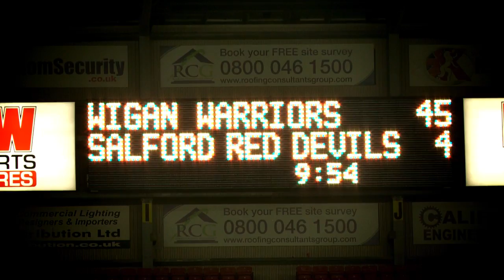SLTV: Warriors back on track with Devil demolition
All the action and reaction to Wigan Warriors very one-sided triumph over Salford Red Devils. Interviews with Matty Smith, John Bateman, Joel Tomkins, Shaun Wane and Iestyn Harris.